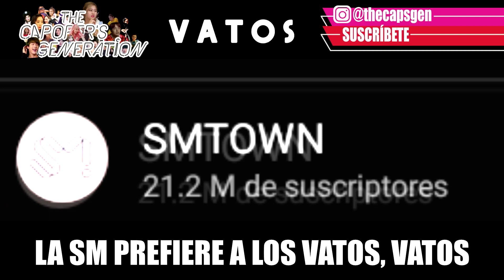The Capoper's Generation / Red Velvet - Vatos (Parodia de Psycho)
¡NUEVA PARODIA!
Les traemos "Vatos" de las mismísimas Red Velvet uwu, espero y les guste mucho esta parodia así como a nosotros, recemos para que SM le de prioridad a sus chicas y que Irene le vaya bien en su puesto de tacos de canasta :3

*VOCES*

SM Entertainment y Red Velvet